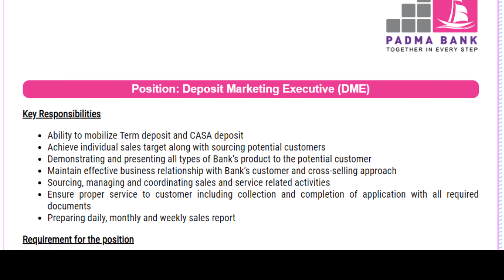Padma Bank Limited Job (protedin job circular 2020)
(Protedin Chakuri Khobar 2020)